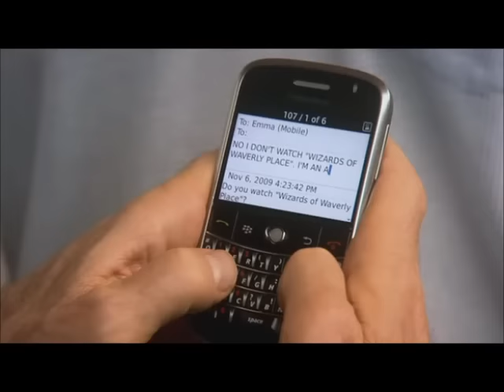Larry David Pissed Off - Curb Your Enthusiasm Season 7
Best moments of Larry David getting pissed off of season 7 of Curb Your Enthusiasm